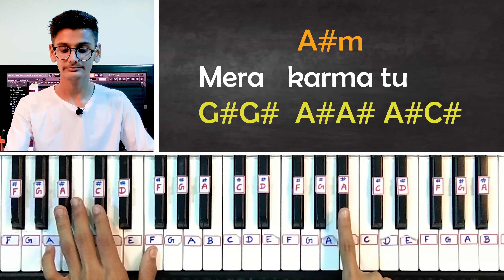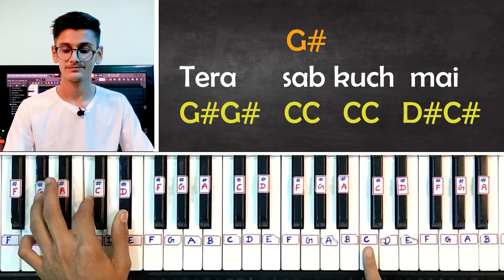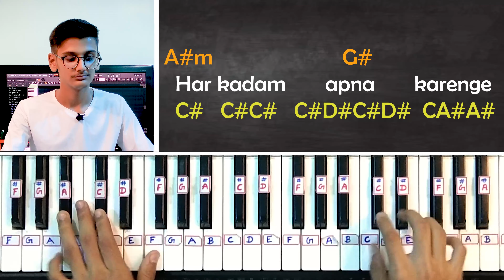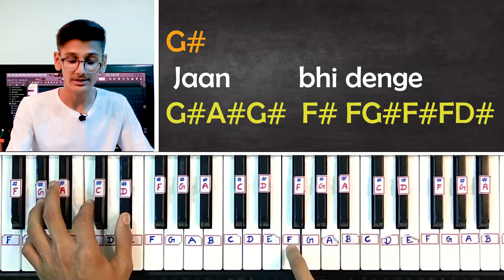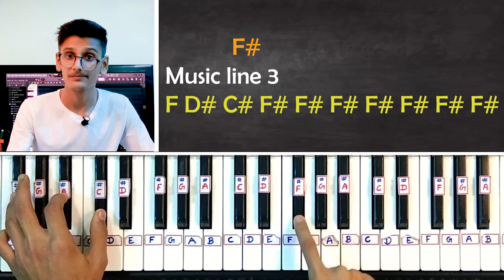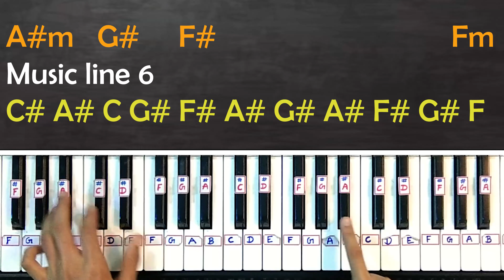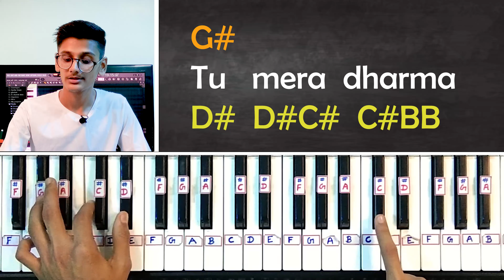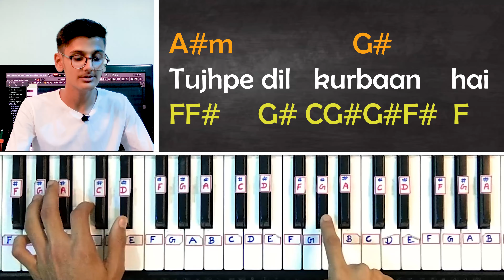Dil Diya Hai Jaan Bhi Denge - Easy Piano Tutorial With Notes & Chords | PIX Series | Patriotic songs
🇮🇳🎊GRAND FREEDOM SALE IS LIVE! 🎊🇮🇳

1) Casio CTK-240 Musical Keyboard (Black)
2) Casio CT-S100 Casiotone 61-Key Portable Keyboard (Black)
3) Yamaha PSRF51 61-Keys Portable Keyboard
4) Casio CTX700 61-Key Touch Sensitive Portable Keyboard
5) Yamaha PSR I-455 Digital Keyboard

BEST PICKS FOR KEYBOARD ACCESSORIES :

1) PIANO STAND (Kadence Keyboard Stand With Dual Braced Support Legs)
2) Kadence Keyboard Stand KSTD
3) Piano Adaptor(7.5V,500mA)
4) Keyboard Bag Padded Sponge
5) 9.5V Power Adaptor for Casio Keyboards